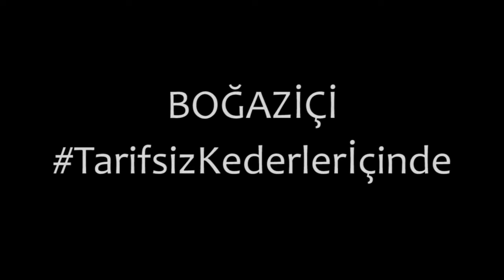Boğaziçi Üniversitesi Tarifsiz Kederler İçinde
Yurtdışında yaşayan Boğaziçi Üniversitesi mezunları Orhan Veli'nin "İstanbul Türküsü" isimli şiirini okuyor.

İstanbul'da, Boğaziçi'nde,
Bir fakir Orhan Veli'yim;
Veli'nin oğluyum,
Târifsiz kederler içinde.

Urumelihisarı'na oturmuşum;
Oturmuş da bir türkü tutturmuşum:

İstanbul'un mermer taşları;
Başıma da konuyor, konuyor aman, martı kuşları;
Gözlerimden boşanır hicran yaşları;
Edalım,
Senin yüzünden bu hâlim.

İstanbul'un orta yeri sinama;
Garipliğim, mahzunluğum duyurmayın anama;
El konuşur, sevişirmiş; bana ne?
Sevdalım,
Boynuna vebâlim."

İstanbul'da, Boğaziçi'ndeyim;
Bir fakir Orhan Veli;
Veli'nin oğlu;
Târifsiz kederler içindeyim.